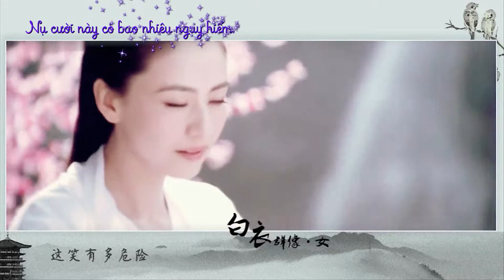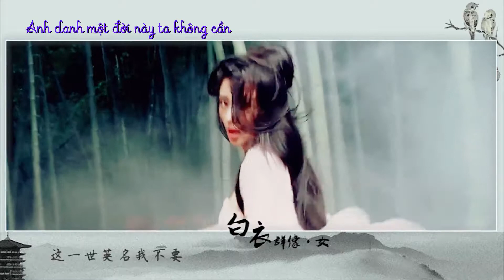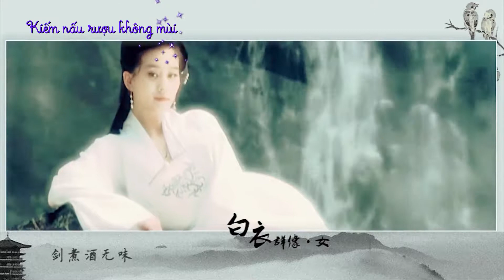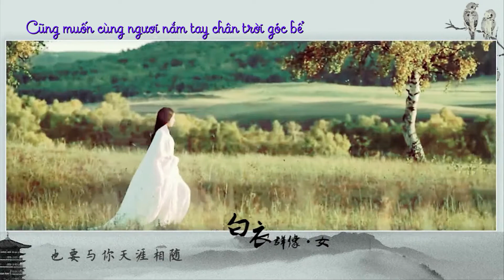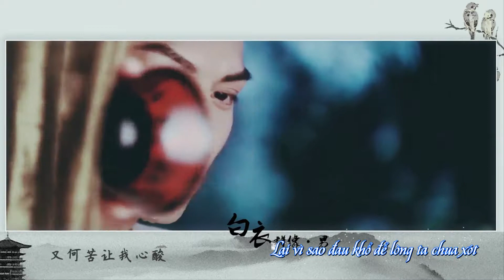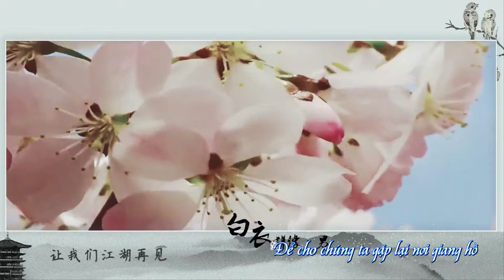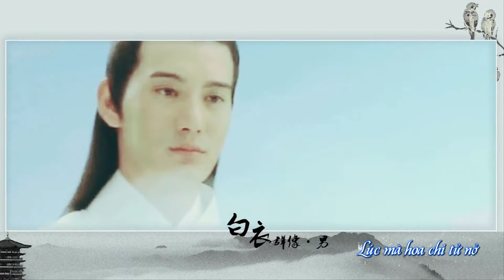[Vietsub][Cổ Trang][Bạch y mỹ nam nữ tập hợp] Hồng Nhan + Giang Hồ Tái Kiến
MV: 芝兰玉树的狸子
Vietsub by Bạch Cô Vô Tranh